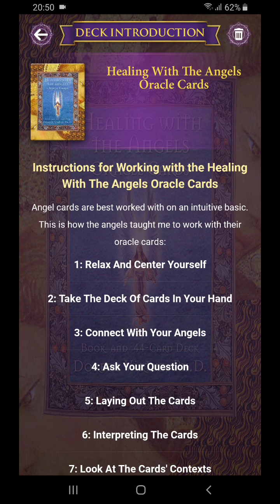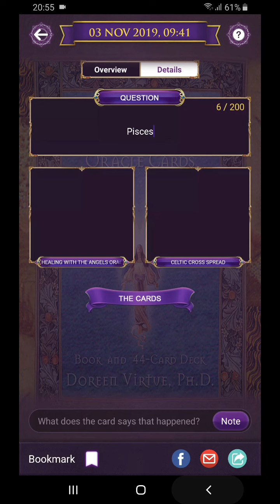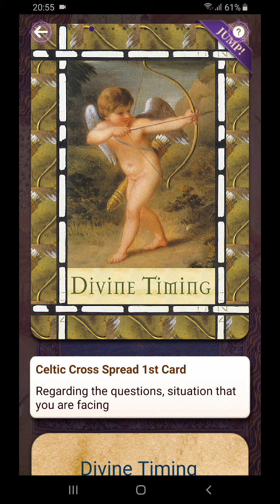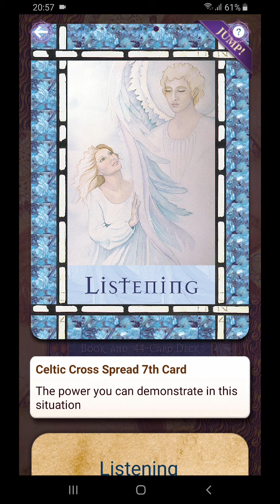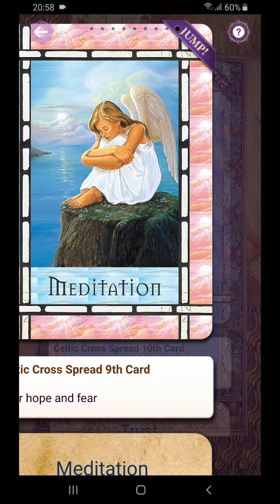Pisces. Divine timing. Untuk belajar hidup. Kebahagiaan di depan. Lebih tenang dan spiritual.